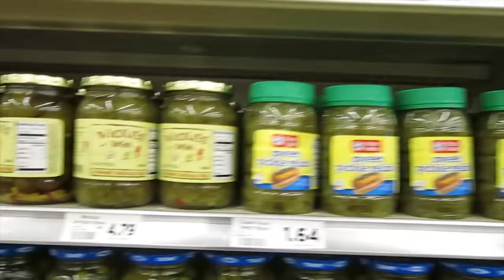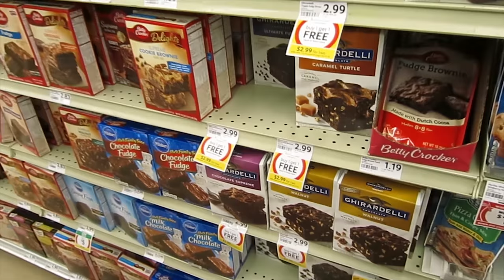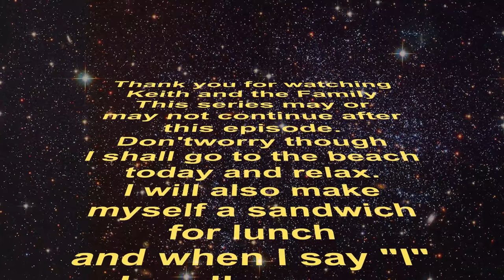Home Landscaping in Venice Florida | Bulk Florida Shell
In our landscaping journey we look for a plant, and finish the shells, and go to Walmart, and Home Depot, and other stuff, that you must be super excited to see! wow, watch now! you willlllll love it!